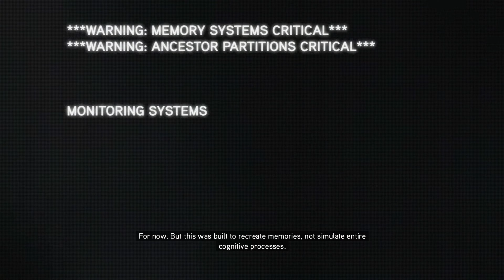Assassin's Creed Revelations 4K Gameplay Walkthrough Part 1 No Commentary